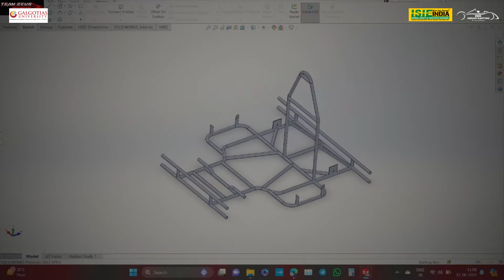Team Zeus Motorsports | Indian Karting Race 2024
The countdown has begun! 🚀 Team Zeus Motorsports from National Institute of Technology Meghalaya is revving up for the IndianKartingRace 2024, happening from October 5th - 10th at the prestigious Galgotias University and Buddh International Circuit . 🏎️💨

This national competition is where the future of automotive engineering meets high-speed thrills. Watch as top student engineers from across India push their limits to design and build cutting-edge CombustionGoKarts and ElectricGoKarts! 🛠️🔋

Guided by the expertise of ISIENDIA, we're diving into the world of EMobility and SustainableEnergy. 🌍🌱 From green technology to renewable energy solutions, this race is all about innovation and sustainability.

Galgotias University Ansys NBC Bearings EaseMyTrip.com JK Tyre Motorsport Koshi Motors & Fabrication Pvt. Ltd. Altair Creedx Composites Flauta Customs Skillreporters  EVpedia